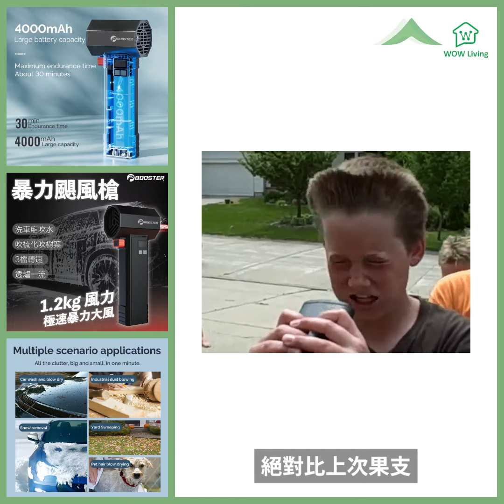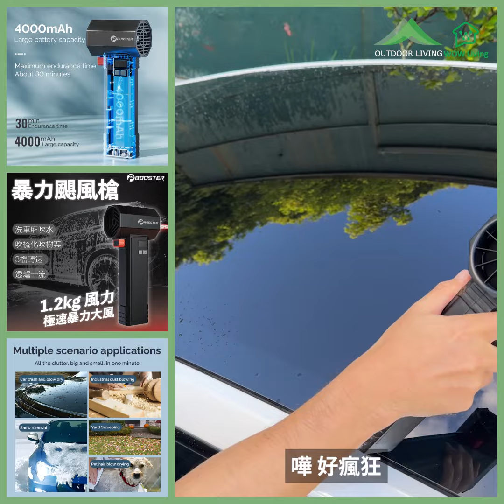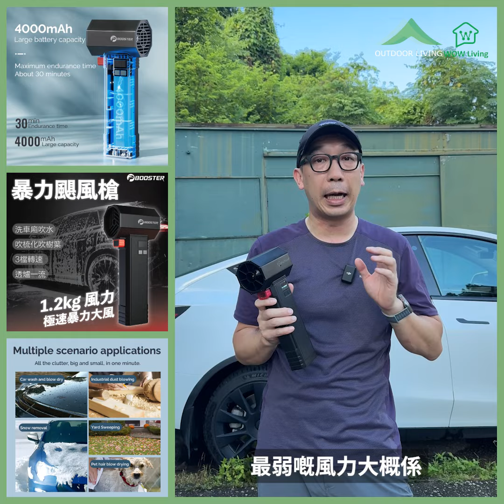【「暴力空氣炮」- 洗車，BBQ，吹樹葉！！】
上次推介過「迷你空氣炮」，超高號風速，用嚟清潔，BBQ簡直係100分。
不過如果用黎洗車之後吹乾車身，佢吹嘅範圍就唔係好夠大。
所以今次介紹依支「暴力空氣炮」無論係風力同埋風量都比起「迷你空氣炮」
✅ 內置充電🔋，去到邊用到邊
✅ 專用火牛充電，香港三腳插
✅ 重量約600g
✅ 電池4000mah，續航力8-80mins
✅ 香港🇭🇰行貨，一年保養
用左依支「暴力空氣炮」下次無論洗車，BBQ，吹樹葉，一支攪掂晒啦！！
想知最新優惠，快D加入WhatsApp group同安裝Apps啦！！